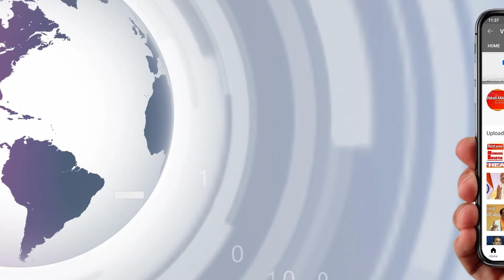Varanasi में AAP के डॉक्टर प्रत्याशी की पॉजिटिव पॉलिटिक्स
यूपी विधानसभा चुनाव 2022 का चुनावी बिगुल बज चुका है. सभी सियासी पार्टियां वोटरों को लुभाने के लिए पूरे दमखम के साथ लगी हुई है. हर प्रत्याशी अपने तरीके से चुनावी प्रचार में लगा है. वहीं वाराणसी में एक प्रत्याशी का अनोखा चुनावी जनसंपर्क चर्चा का विषय बना हुआ है.
वाराणसी में आठ विधानसभाओं का चुनावी पारा चढ़ने के साथ जो डोर-टू-डोर कैम्पेन के लिए अपने क्षेत्र में लोगों के घर-घर जा रहे हैं, जहां वो वोट मांगने के साथ ही लोगों से हालचाल पूछ रहे हैं और उनका इलाज भी कर रहे हैं.
हम बात कर रहे है एक डॉक्टर प्रत्याशी की. जिनका नाम डॉक्टर आशीष जायसवाल है. जो वाराणसी के उत्तरी विधानसभा के आम आदमी पार्टी से प्रत्याशी चुने गए है. यह घर-घर जाकर न केवल चुनाव प्रचार कर रहे बल्कि लोगों का मुफ्त में इलाज भी कर रहे हैं. दरअसल,यूपी चुनाव में पहली बार अपनी किस्मत आजमा रही आम आदमी पार्टी ने वाराणसी के उत्तरी विधानसभा से डॉ आशीष जायसवाल को उम्मीदवार बनाया है. खास बात ये है कि उनके हाथों में पार्टी के चुनावी पर्ची के साथ ही मेडिकल किट और दवाइयां भी हैं जो प्रचार के दौरान वोटर्स के स्वास्थ्य का ख्याल भी रख रहे हैं.